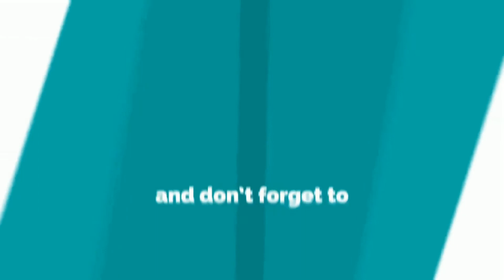Benefits of reading books ।। 4 reasons why books are better than videos and podcast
Why You Should Read Books -
The Benefits of Reading books in Hindi.

As we all know reading books

Reading improves your focus and concentration. With all the distractions nowadays, people have really big problems with concentrating. Don’t be one of them.
Research conducted in 2009 showed that reading is the most effective way to overcome stress. Scientific studies show that reading actually makes you smarter.
Your body needs movement. That means your brain needs movement, as well. And reading is the best workout for your mind.